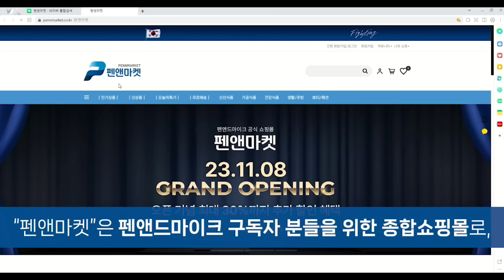"압력 받으면 누가 법관 하겠나"...열받은 재판부 [투데이토픽┃'중립MZ' 매주 화•수 오후 3시 방송]